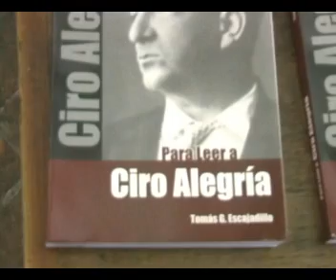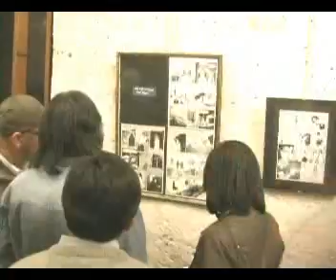ArteFacto 2007 - 26 - Resumen de actividades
Teatro Unipersonal en el Cultural por Edgard Pérez. Tomás Escajadillo presentó su libro "Cómo leer a Ciro Alegría". Exposición pictórica "Encuentros" de David Villalba, en el restaurant galería "El Turco". Exposición de esculturas "Corazones de Paja" de Daniel Gallegos Esquivias. José Luis Delgado Otero expone sus cuadros en el restaurante Quijote. Alfredo Villavicencio "El Mono" expone caricaturas, historietas e ilustraciones en la UNSA.